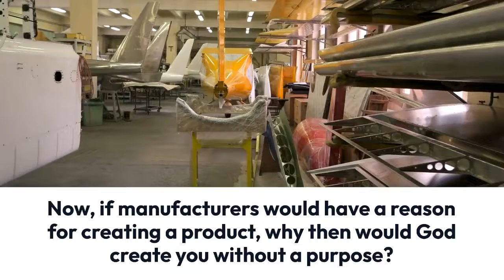Do I Have a Purpose in Life?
Look around you. Everything you see was created for a purpose. All of your belongings were created to serve a purpose. There’s no manufacturer on earth who would create anything without a purpose in mind.

Now if manufacturers would have a reason for creating a product, why then would God create you without a purpose?